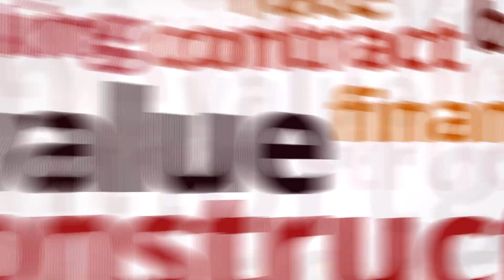The Big Banks Win again. Your Realtor, Keith Hittner Sr. With Mortgage Hacks, Twin Cities RE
Your Realtors, Keith Hittner Sr., and Sheila Hittner.